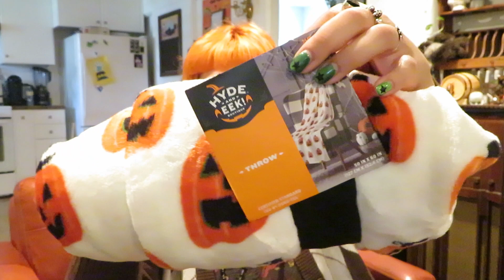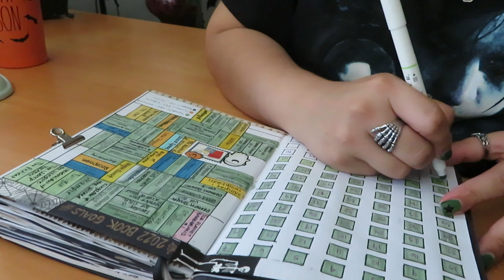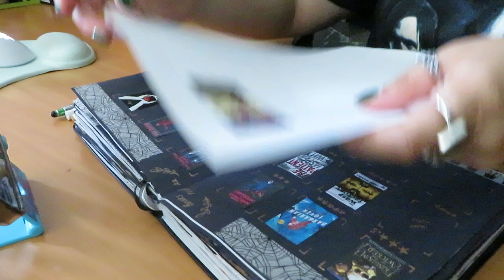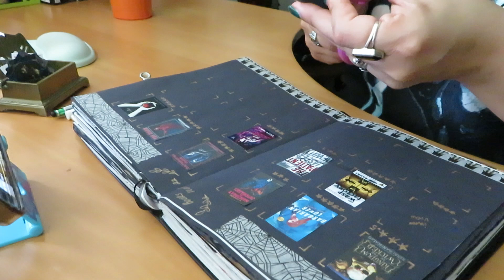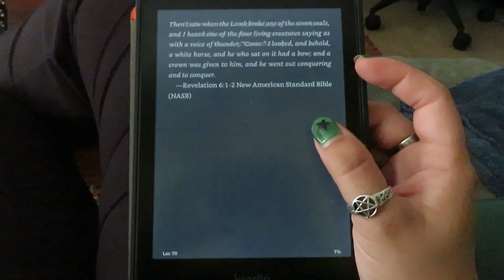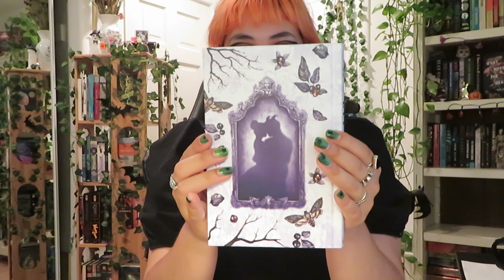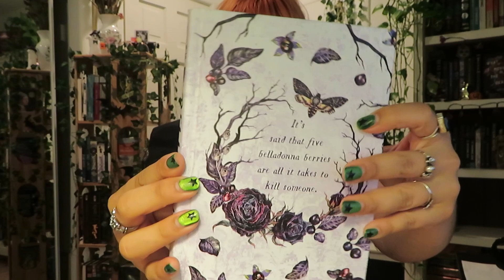📚the dark romance readathon vlog | reading vlog📚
📚Books mentioned📚
Unhinged - Onley James - 4 stars
Pestilence - Laura Thalassa - 3.75 stars